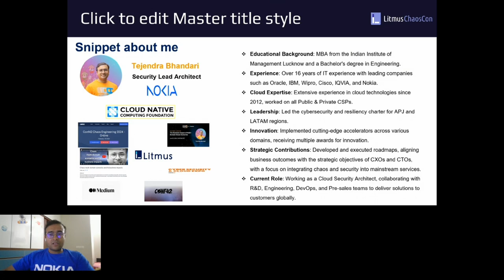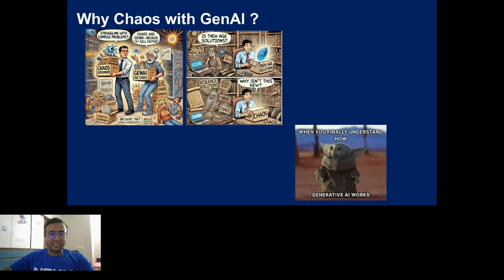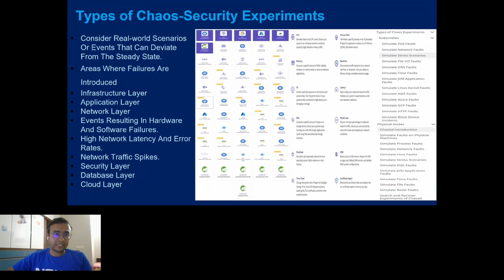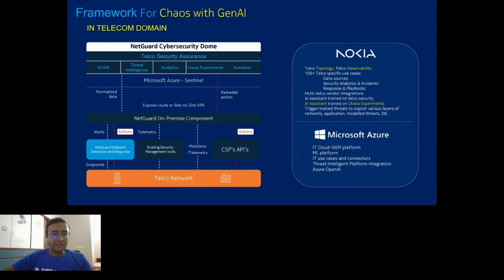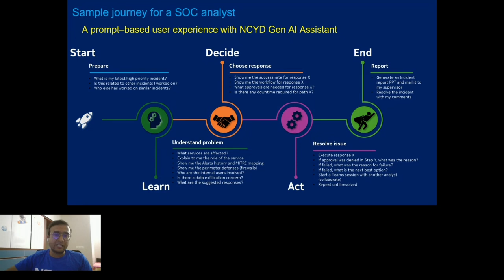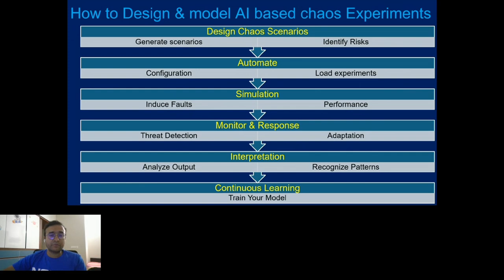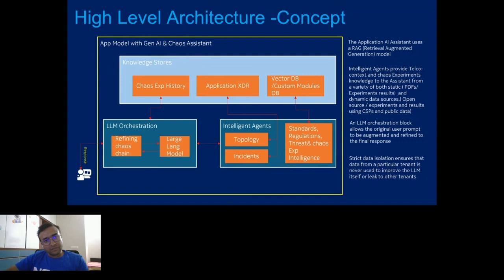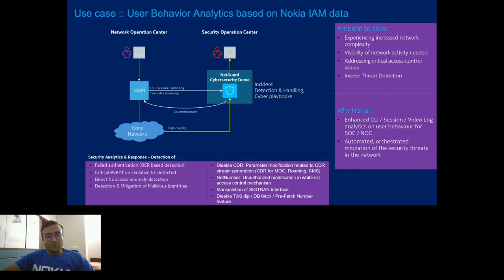Unleashing Chaos with GenAI Innovations - Tejendra Bhandari (Nokia)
Approach revolutionizes cybersecurity by leveraging AI's ability to simulate and respond to chaos scenarios, thereby enhancing threat detection and response capabilities. By harnessing the power of GenAI, organizations can proactively identify and mitigate potential security threats before they manifest, ensuring robust protection against evolving cyber threats using chaos experiments.